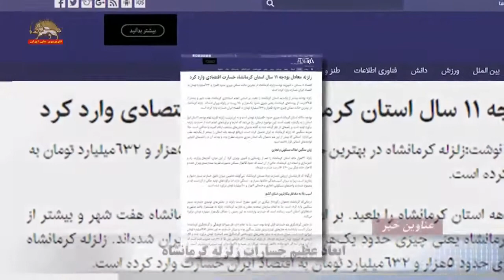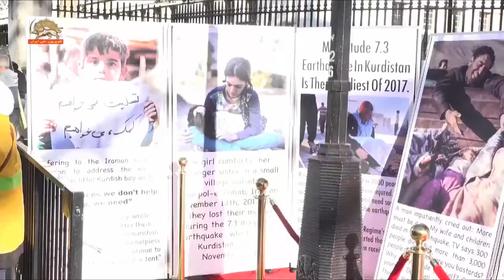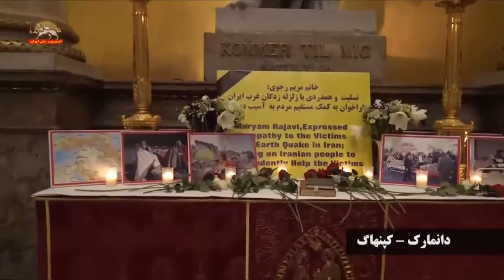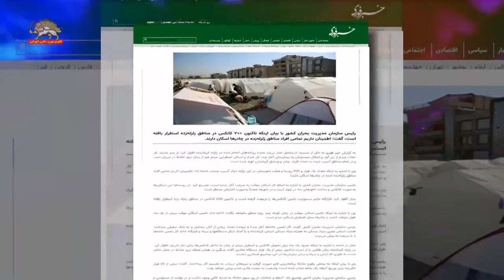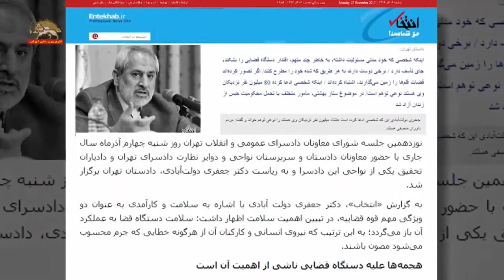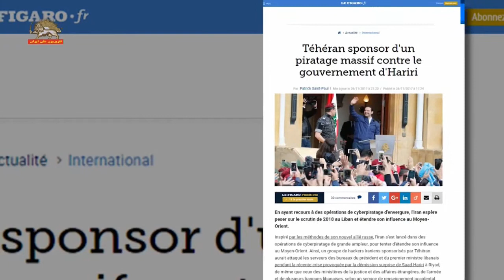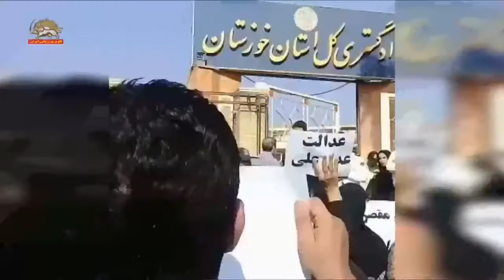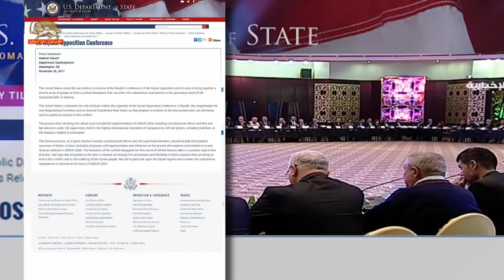اخبار ایران و جهان از سیمای آزادی – دوشنبه ۶ آذر ۱۳۹۶